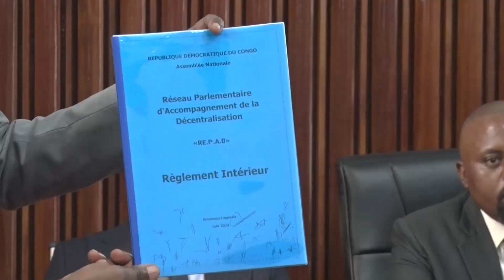🔴REPAD ASSEMBLEE NATIONALE